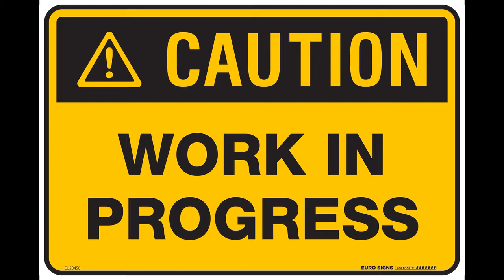Drew Thompson Work in Progress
Welcome to PhiT Solutions PT Client on his own personal journey, we meet up x 4 per week and this is just a taste of what we get up to at Raich Carter Sports Centre gym!